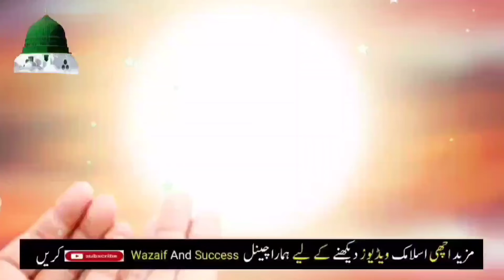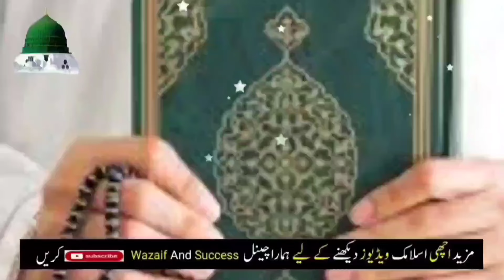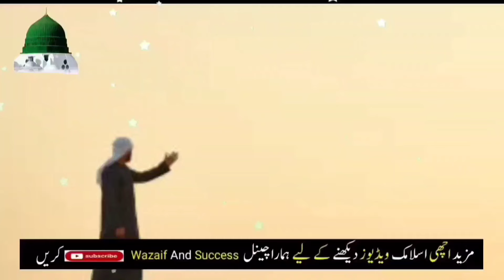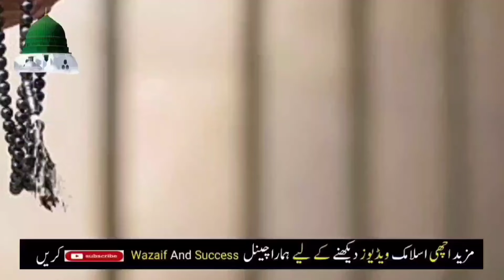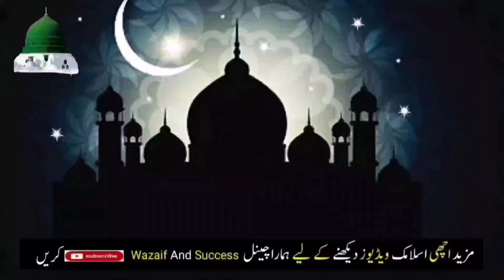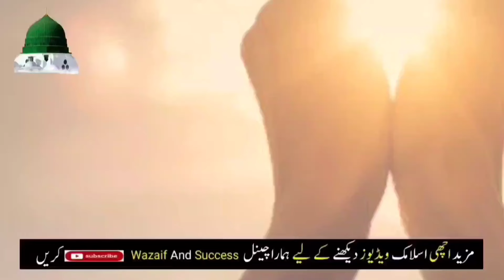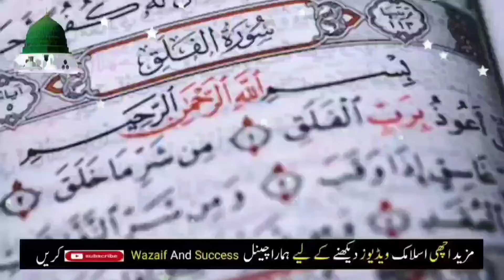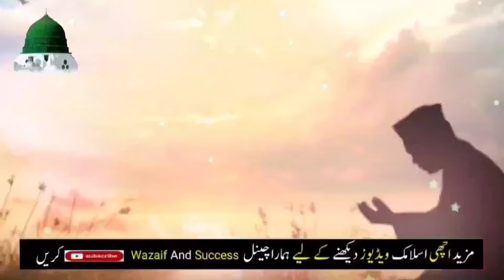9 Muharram Mangal Ke Raat Ka Wazifa Pura Saal Rizq Dolat Ka Powerful Wazifa | 9th Muharram Ka Amal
9 Muharram Mangal Ke Raat Ka Wazifa Pura Saal Rizq Dolat Ka Powerful Wazifa | 9th Muharram Ka Amal

8 Muharam Peer K Din 8 Gandum Ke Dano Par Surah Kosar Ka Wazifa | Surah Kosar Ka Wazifa | 8 Muharam

8 Muharram Peer Ke Din Ka Wazifa Pura Saal Rizq Dolat Ka Powerful Wazifa | 8th Muharram Ka Amal

Aj 7 Muharram Sunday Ke Din Rizq Aur Dolat Ka Powerful Wazifa| 7 Muharram Ka Wazifa|Wazifa for hajat

Powerful wazifa
Powerful wazifa
surah kausar
qurani wazifa
surat kausar
wazifa
jumerat
mahe shaban ka waz
rizq mein barkat ka wazifa
hajat
most powerful wazifa for hajat in 3 days
surah rahman wazifa for hajat
surah duha ka wazifa for hajat
tahajjud wazifa for hajat
Powerful wazifa for husband love Surah ikhlas ka wazifa for hajat Jumma ka wazifa for hajat
Surah Yaseen ka powerful wazifa
best wazifa for hair growth
aayate Karima ka wazifa for hajat wazifa for hair growth and thickness powerful wazifa
Surah Kausar ka powerful wazifa Mohabbat Ka powerful wazifa powerful wazifa for job
best wazifa for exam success
hajat Puri hone ka wazifa Qari Muhammad Ilyas
most powerful dua for everything
powerful wazifa kisi maqsad ko pura karne ka wazifa
3 din mein hajat puri hone ka wazifa wazifa to get love back in 3 days Jumma ka wazifa
Farha Jatt tahajjud ke teen din ka wazifa Kun Faya Kun ka wazifa
300 time
Dua to solve all problems in 3 days Dushman ko dher karne ka wazifa best wazifa for exam success Dushman ko Jaan Se Marne Ka wazifa powerful
sakht se sakht Mushkil Ka wazifa
3 bar Surah ikhlas padhne ki Fazilat Dushman ko zaleel karne ka wazifa Sallallahu Alaihi Wasallam ka wazifa hair
Human  hair growth
Urdu islami series